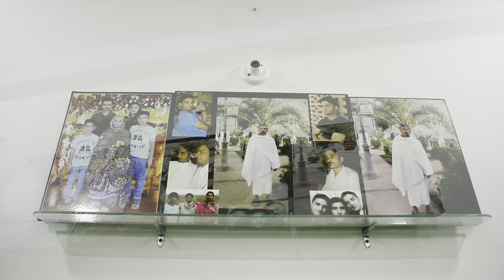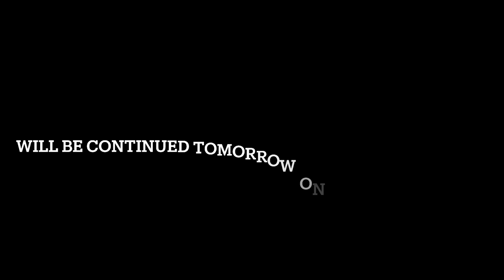First Wedding Day 💃| Julbandi🌹| Balochi Wedding ❤️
We celebrate a Wedding in 3 Days and Today is the First Day of Wedding (Julbandi)

1st Soth: Amna Toti
Allah mani Salonk

Thanks again for your Permission Brother ❤️